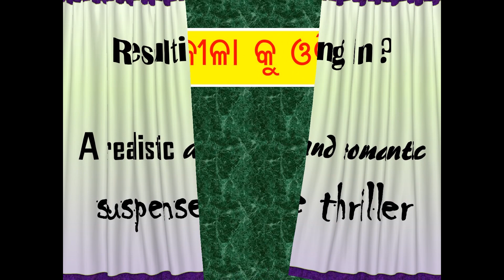Odia MN Drama Trailer-2023 OSA NDF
Minnesota Odia Drama Trailer for OSA National Drama Festival 2023